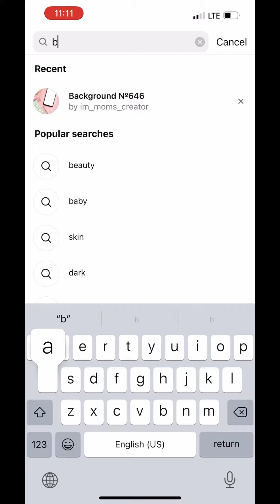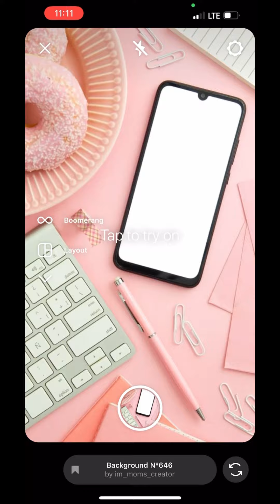ترفند جدید ساخت استوری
حتما این روش رو امتحان کن و استوری های خوشگل بساز
عالی میشه ،کلی از این فیلتر ها اینستاگرام داره که به مرور بهتون میگم

 آموزش های بیشتر من رو توی اینستاگرام دنبال کنید
پیج اینستاگرامم 👇